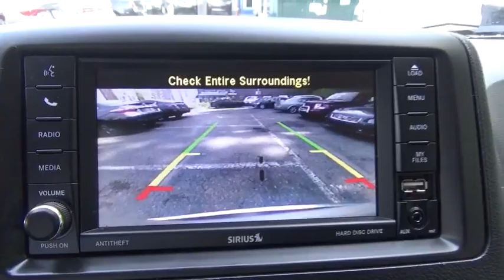2013 Chrysler Town & Country Yonkers, Bronx, New York City, Westchester, Queens, NY 675002YA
2013 Chrysler Town & Country
2013 Chrysler Town & Country Touring - Stock#: 675002YA - VIN#: 2C4RC1BG9DR675002

1716 Central Park Ave.